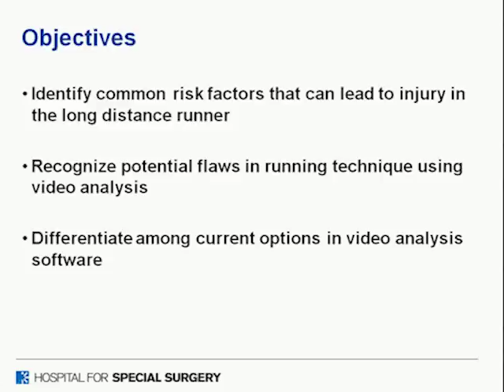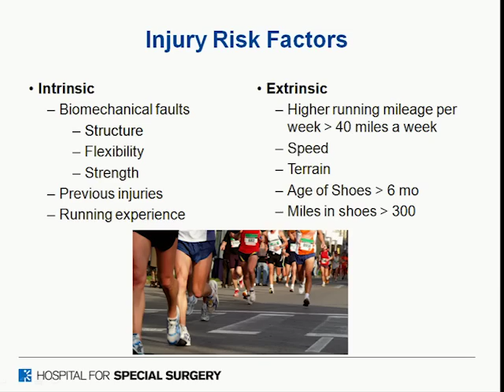CEU Rehabilitation Course - Managing Injuries in the Long Distance Runner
HSS e-University hosts a wide range of informative online CEU programs targeted to physical therapists, physical therapist assistants, and athletic trainers. This video provides a short preview of this course, which covers such timely topics as Running Analysis Using Video Software, From the Hip Up: The Thoracic Spine, and Marathon Training Programs. To view the complete video and earn CME/CEU credit online through our on-demand offerings, go